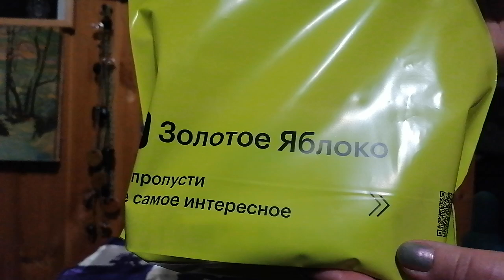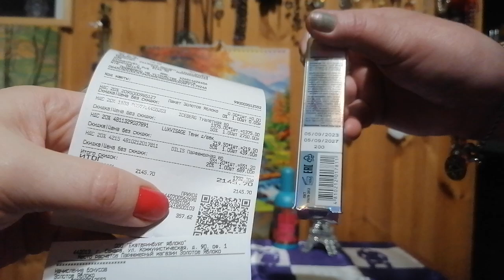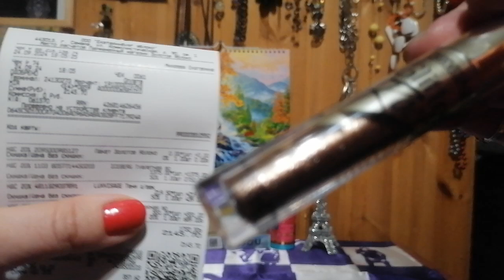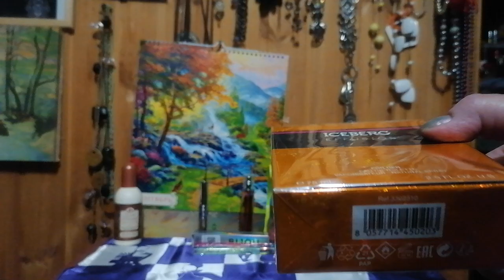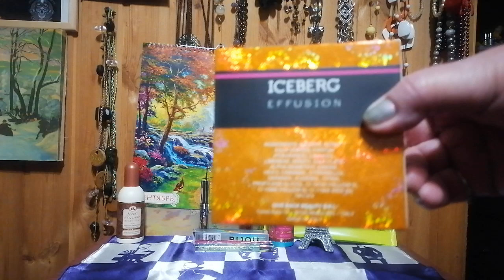*ЗОЛОТОЕ ЯБЛОКО*🍊Выгодные покупочки и парфюмчик... /Сентябрь 2024г.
Карта "Т" (TINKOFF) МИР
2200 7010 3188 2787